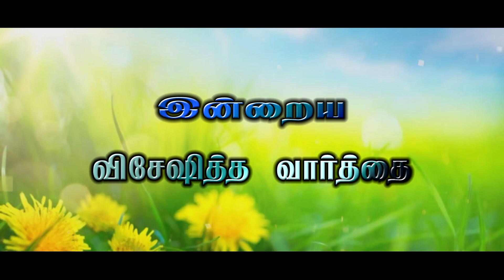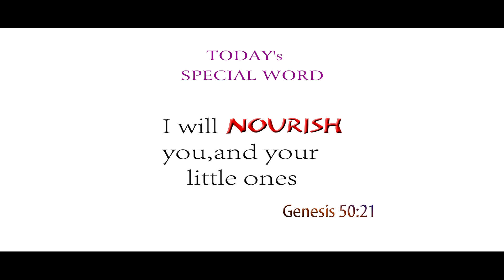Nijam Tv | Today's Bible special word | 6-6-2020 | Today Promise Word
Julius A Richard singh
Nijam Tv
3/619, Paramathoppu, Vallioor ,
Tirunelveli Dt,
Tamilnadu

bible words
Tamil bible words
Today Tamil bible words
Tamil bible verse
Today Tamil bible verse
Daily Tamil bible  verse
bible verses in tamil
bible quotes in tamil
Bible Promise word
Blessing words in Tamil
tamil bible verse of the day
Daily bible words in tamil
today bible Promise Word
today bible Blessing Word
வசனம்
இன்றைய இறைவார்த்தை
christ quotes
Jesus Words
Christ quotes in tamil
daily bible vasanam
bible verses on faith
bible verse for everyday
Jesus quotes in tamil
daily bible scriptures reading
இன்றைய வசனம்
தினம் ஒரு தேவ வார்த்தை
இன்றைய இறை வசனம்
இன்றைய திரு வார்த்தை
ஆசீா்வாத வார்த்தை